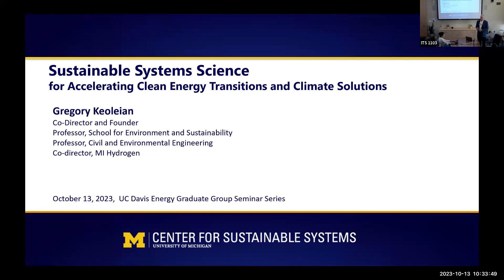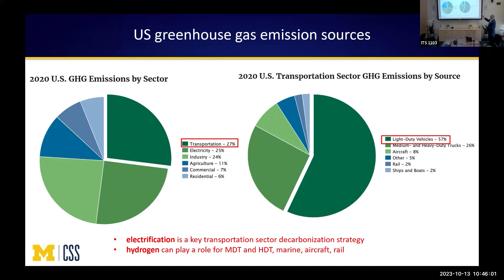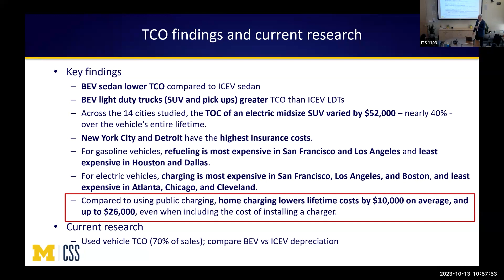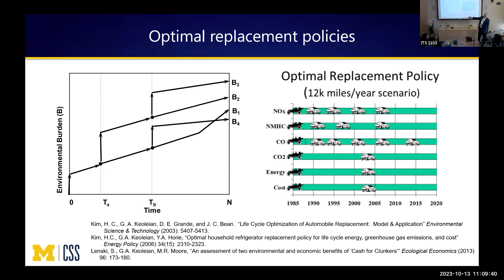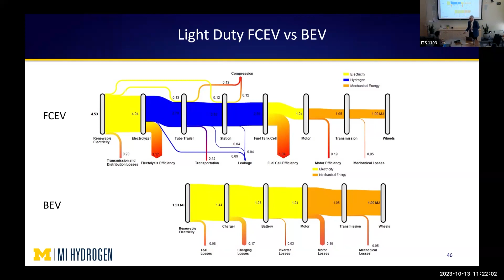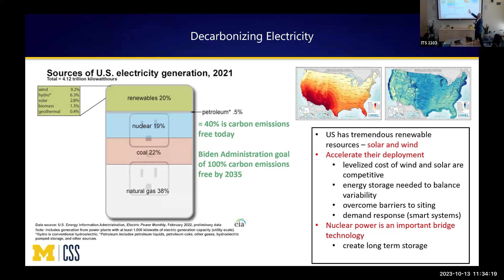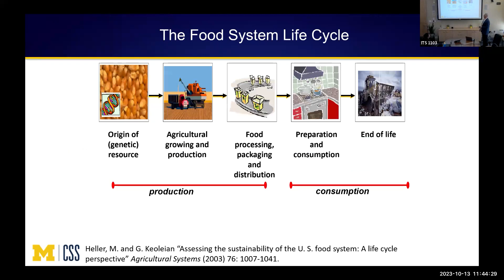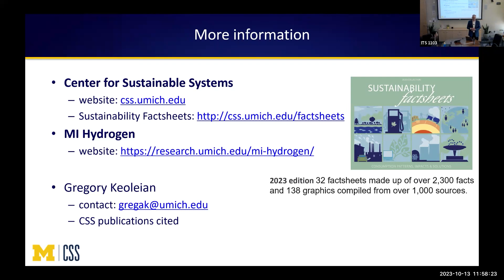Sustainable Systems Science for Accelerating Clean Energy Transitions and Climate Solutions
The next few years are critical. Immediate and deep reductions in greenhouse gas emissions are necessary across all sectors or limiting warming to 1.5 °C will be beyond reach.  Sustainable systems science provides a useful framework and tools to characterize mobility, buildings, food, and other systems and to guide and accelerate sustainability transformations.  Systems analysis tools such as life cycle assessment can be used to evaluate incumbent systems as well as outcomes from interventions addressing and aligning technology, design, policy, market, and consumer behavior – levers that are key to accelerating clean energy and climate solutions.

Life cycle-based tools are valuable systems analysis methods because they encompass production and consumption processes, can map to stakeholder decisions, generate a wide set of performance metrics (e.g., energy and carbon footprints, cost), and can uncover tradeoffs in outcomes that exist across space and time.

This seminar will demonstrate the utility of life cycle-based methods including life cycle design and optimization tools.  Key findings from Center for Sustainable Systems research on automobiles (e.g., ICEV, BEV, CAV), buildings (e.g., whole buildings, appliances, lighting), infrastructure, and food systems will be highlighted to inform future carbon neutrality research, technology development, consumer choices, and policy.

Dr. Greg Keoleian is the Peter M. Wege Professor of Sustainable Systems at the University of Michigan and serves as Director of the Center for Sustainable Systems, which he cofounded in 1991.  He has appointments as Professor in the School for Environment and Sustainability and in Civil and Environmental Engineering, and co-directs MI Hydrogen, a cross campus enterprise to create hydrogen solutions that accelerate clean energy transitions.

His research focuses on the development and application of life cycle models and sustainability metrics to guide the design and improvement of products and technology.  He analyzes life cycle energy, greenhouse gas emissions, costs and other impacts of conventional and alternative vehicle technology, renewable energy technologies, buildings and infrastructure, and food systems to improve their sustainability.

He has a PhD in Chemical Engineering from the University of Michigan and was recently named to the Reuters Hot List of the world’s top climate scientists.